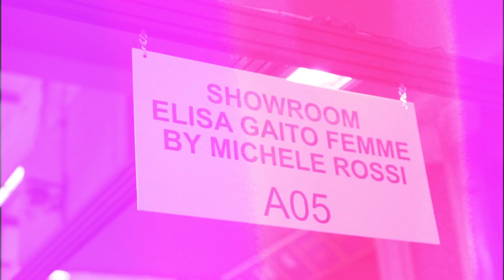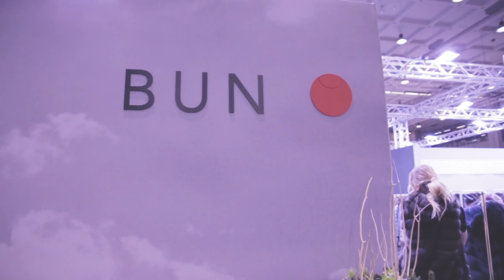The One Milano 2018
The One Milano Mifur and Mipap the most important Italian fashion fur fair 23 -26 February 2018

Samantha De Reviziis personal experience at the exhibition  The One Milano during the Milan fashion week.